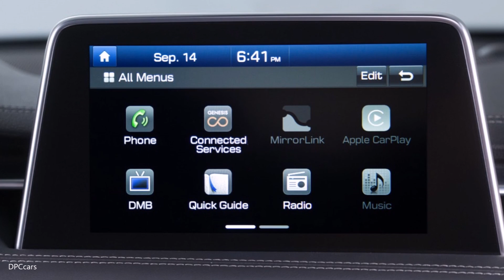2018 Genesis G70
A new era dawned today as Genesis officially presented the highly anticipated G70 luxury performance sedan at the Hyundai·Genesis Design Center in Namyang.

Dr. Woong-Chul Yang, Vice Chairman of the Hyundai Motor Group’s R&D Division, key Genesis brand officials, and approximately 300 international automotive journalists participated in the activities. The G70 goes on sale in Korea on September 20th, with timing for its rollout in other markets to be announced soon.

 “The Genesis G70 is the latest demonstration of our dedication to delivering innovative, customer-oriented vehicles,” said Vice Chairman Yang. “We will continue to focus our R&D efforts on the development and expansion of the Genesis brand. It is a great point of pride to have Genesis showcase what a true luxury brand of Korean origin can present to our discerning customers.”

The Genesis G70 is an athletic sedan characterized by its graceful and dynamic exterior styling; elegant and intuitively designed interior; choice of three different powertrains. Customers will be able to select between a turbocharged 3.3-liter gasoline V6, a 2.0-liter turbocharged gasoline I4, and a 2.2-liter I4 diesel models.

The G70 also incorporates numerous advanced driver assist systems such as Highway Driving Assist (HDA), best-in-class safety with nine standard airbags and active hood function, and a high level of connectivity with server-based voice recognition technology, using Kakao Corp’s artificial intelligence platform.

Hot stamping methods and extended use of structural adhesives have been employed to enhance torsional rigidity and improve overall body stiffness.

The G70 offers three powertrains – a 3.3-liter V6 gasoline turbo, 2.0-liter I4 gasoline turbo and a 2.2-liter I4 diesel. The 3.3-liter V6 turbo is the backbone of the enthusiast-focused “G70 Sport.”

The G70 Sport is equipped with the Lambda II 3.3-liter V6 turbo GDI engine, with 370 PS and maximum torque of 52.0kgf·m.

G70 Sport is a dynamic and powerful performer with 0 to 100 kph (62.5 mph) acceleration in 4.7 seconds and a top speed of 270 kph (167/168 mph). Variable-ratio steering and electronically controlled suspension are standard to provide agile steering response and an optimal ride-and-handling experience.

The G70 2.0 turbo gasoline model is equipped with the Theta-II 2.0-liter turbo GDI engine, with 252 PS and maximum torque of 36.0kgf·m. (Sports package: 255 PS)

The G70 2.2 diesel model is equipped with the R 2.2 VGT engine with 202 PS horsepower and maximum torque of 45.0kgf·m.